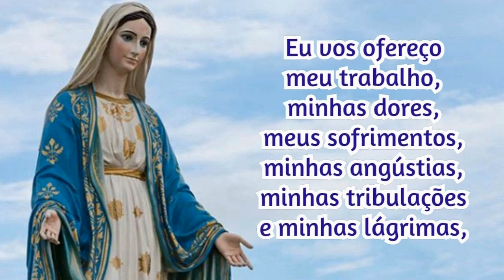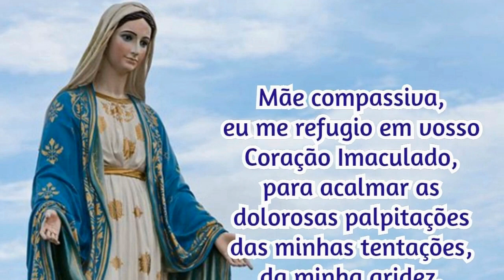21/02/2023 Oração Consagração DIÁRIA A NOSSA SENHORA